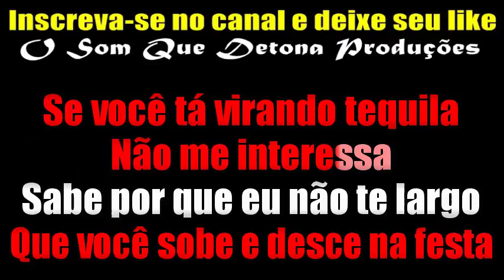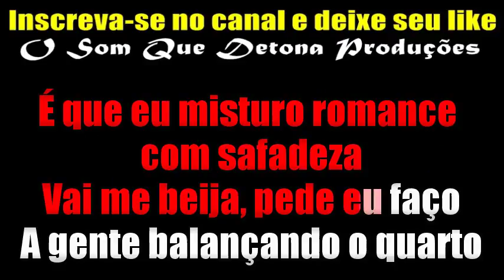KARAOKÊ DE ARROCHA - ROMANCE COM SAFADEZA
PRODUÇÃO: O SOM QUE DETONA
TECLADO: YAMAHA PSR E443 - SAMPLES KONTAKT UNHA PINTADA ﾠ
ﾠ